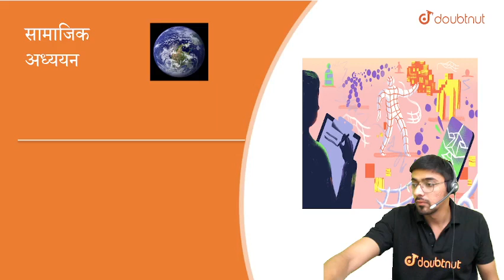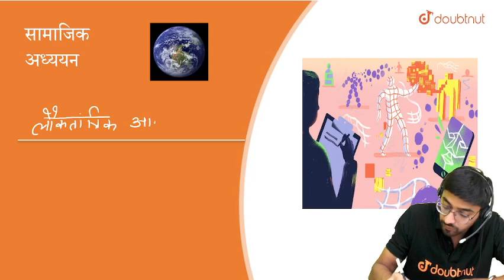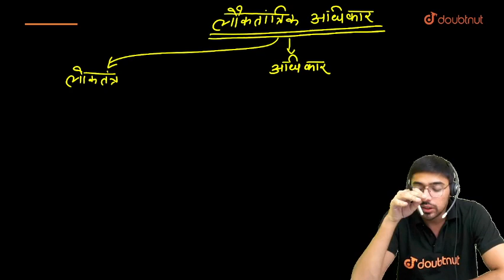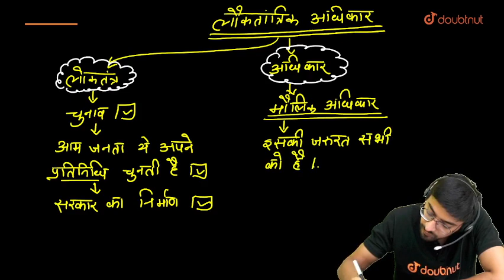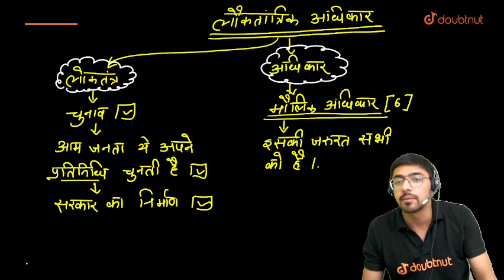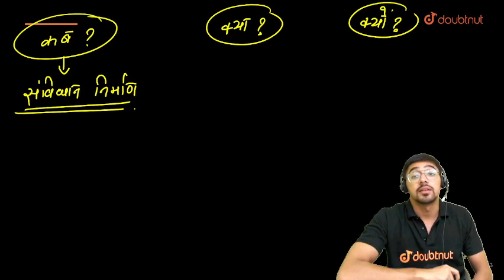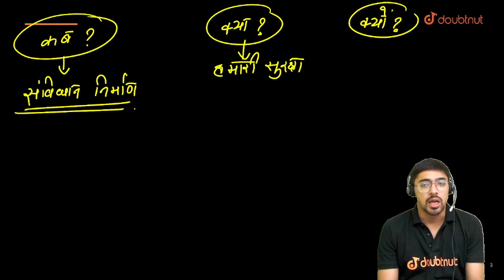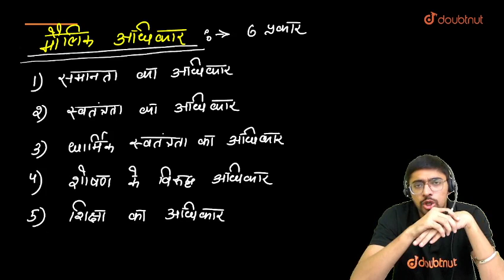लोकतांत्रिक अधिकार | Democratic Rights | कक्षा 9 राजनीति विज्ञान |Class 9 | Doubtnut Neev 9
👇SOORMA BATCH COURSE LINKS👇

📌कक्षा 9 Full Course (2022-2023) | Bihar बोर्ड | हिंदी माध्यम | SOORMA Batch
📌कक्षा 9 Full Course (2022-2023) | CBSE बोर्ड | हिंदी माध्यम | SOORMA Batch
📌कक्षा 9 Full Course (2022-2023) | Chhattisgarh बोर्ड | हिंदी माध्यम | SOORMA Batch
📌कक्षा 9 Full Course (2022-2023) | Haryana बोर्ड | हिंदी माध्यम | SOORMA Batch
📌कक्षा 9 Full Course (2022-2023) | Himachal बोर्ड | हिंदी माध्यम | SOORMA Batch
📌कक्षा 9 Full Course (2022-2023) | Jharkhand बोर्ड | हिंदी माध्यम | SOORMA Batch
📌कक्षा 9 Full Course (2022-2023) | MP बोर्ड | हिंदी माध्यम | SOORMA Batch
📌कक्षा 9 Full Course (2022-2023) | Rajasthan बोर्ड | हिंदी माध्यम | SOORMA Batch
📌कक्षा 9 Full Course (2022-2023) | UP बोर्ड | हिंदी माध्यम | SOORMA Batch
📌कक्षा 9 Full Course (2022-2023) | Uttarakhand बोर्ड | हिंदी माध्यम | SOORMA Batch

00:00 - परिचय
01:56 - लोकतांत्रिक अधिकार | Democratic Rights

👉 Have Any Query? Ask Us.